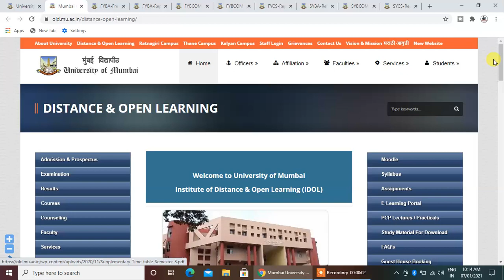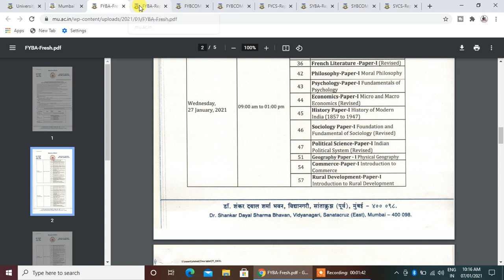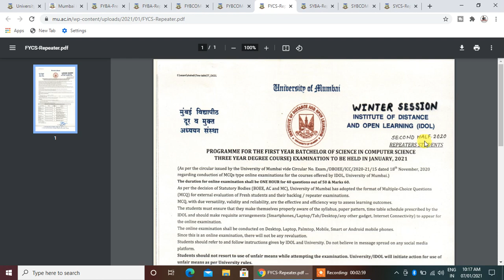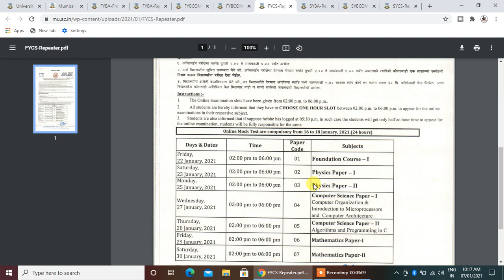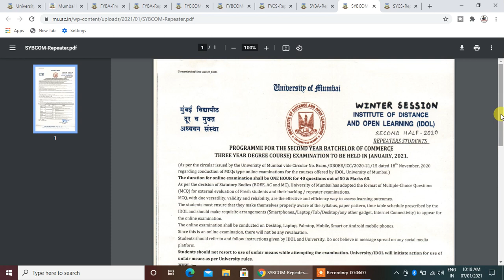Time Table of F.Y Fresh || Time Table of S.Y Repeater || Online Exam Date Mumbai University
F.Y. & S,Y MCQ Question Bank 202 Download Kare Niche Like Click Kar Ke

Hi
DATES FOR ONLINE SUBMISSION OF WINTER (OCT-DEC)-2020 EXAM FORMS & FEES ONLY FOR REPEATER AND OLD STUDENTS. M.COM.

ATKT & Repeater Admission Started
1Mumbai University Update
m.comB.comM.aATKT exam latest update
mumbai universityMSBTESPPU
Final Year Exam ATKT Update
suraj patel education
Mumbai University Reports
atkt exam after 120 day